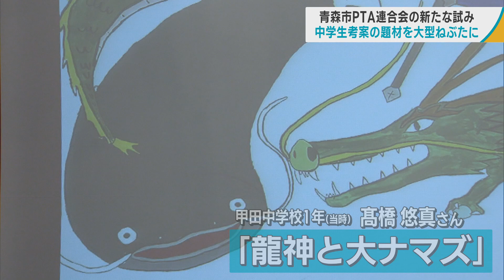中学生の思いを「ねぶた師」が形に 中学生考案の題材「龍神と大ナマズ」から大型ねぶたの原画を作成 伝統の祭りを後世につなげたいねぶた師と運行団体の新たな取り組み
青森ねぶた祭に参加する「青森市ＰＴＡ連合会」のねぶたの題材がお披露目されました。中学生が考えた題材をねぶた師が形にするという、新たな試みです。

２月中旬に行われた青森市ＰＴＡ連合会主催の大型ねぶたコンテスト。ねぶたの制作過程から関わることで、子どもたちに伝統文化への関心を高めてもらおうと、２０２４年の大型ねぶたの題材を募集しました。

青森市内の小中学生から寄せられた２５の作品の中から、当時、甲田中学校１年、髙橋悠真さんの「龍神と大ナマズ」が選ばれました。

３月下旬、ねぶた師・内山龍星さんの制作小屋では、原画の色塗り作業が行われていました。中学生の題材を元に、改めて構図を考え、ねぶたの迫力や鮮やかな色彩を加えたそうです。

【ねぶた師　内山龍星さん】
（Ｑ．新しい試みなので戸惑いは）「ある。その子のねぶたに対する思いというか、そういうのは自分で把握して、それに沿った絵にするというのは非常に難しいよね」
「やっぱりこれからは、子どもたちの夢をかなえるというのもねぶた師の役目だと思うので、今回に関しては良かったのかなという感じはします」

題材は、能登半島地震の被災者への思いを込め、地震を起こす大ナマズを退治する場面です。

「ナマズも出てくるし、龍神も出てくるというのは、やっぱりそれなりに勉強しているし、今の時代でいけばこういう題材も必要だなという感じだね」
「原作者が納得してくれるような絵を目指して、いろいろ考えてやっていました」

そして先日行われた青森市ＰＴＡ連合会の決起会。完成した原画がお披露目されました。

【原画のお披露目】
「おお！」（拍手）

内山さんは、応募作品を振り返りながら、子どもらしさや迫力を出せるように描いたと説明したうえで、祭りへの熱い思いを伝えました。

「子どもたちが参加して、初めて祭りが成立すると思うんですよね。我々小さい頃もやはり何が思い出かといえば、ねぶたに参加して、それが糧となり力となり、そして今に至るという感じですので」

【青森市ＰＴＡ連合会　棟方丈博会長】
「子どもたちが能登半島の復興を願って題材を考えたんですけれども、それが形になって非常にうれしく思います」
「今年は、ただ成功するだけではなくて、後世につなげられるような形でいければなと思っております」

会場には、題材を考えた髙橋さんの姿も。

【甲田中学校２年　髙橋悠真さん】
「自分が描いた下絵が、このようにすごくなっていてうれしいです」
（Ｑ．ねぶたの制作）「見たことはないんですけど、どのように出来ていくのかを見てみたいです」

中学生の思いを背負い、内山さんはこれから、本格的な制作を始めます。

「やはり子どもたちと一緒になって、最後は楽しい祭り、それを目指して我々頑張っているので、手を抜かずに最後まで一生懸命頑張りたいと思います」